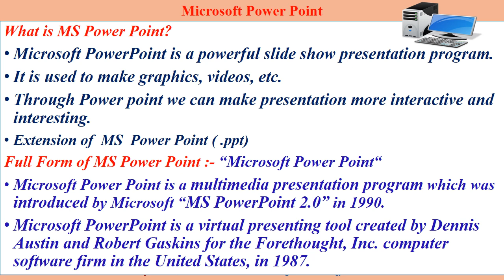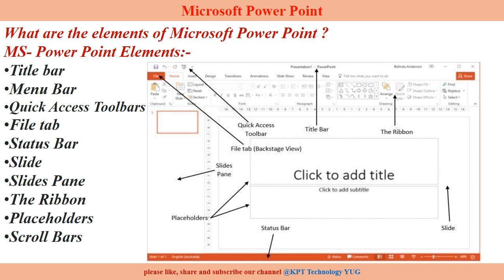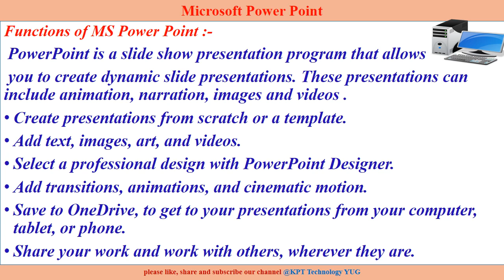What is MS PowerPoint ? | MS PowerPoint elements | Function of MS PowerPoint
Microsoft PowerPoint simple definition| MS PowerPoint elements | Function of MS PowerPoint | how to open ms PowerPoint in computer or Laptop
how to open ms PowerPoint in computer